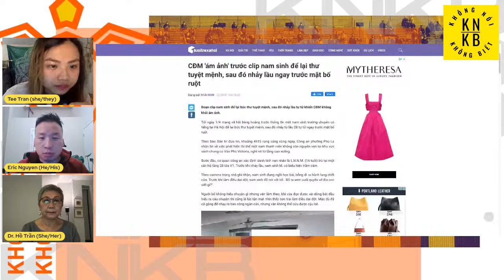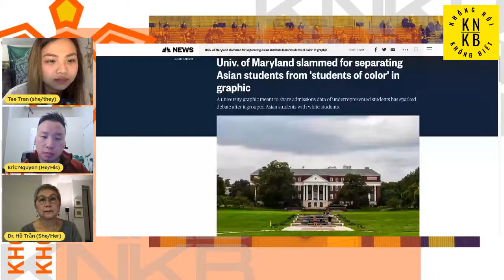KNKB: Có công mài sắt, có thật sự nên kim? || Model Minority || English + Vietnamese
Từ buổi thảo luận lần trước nói về “Thiểu số Gương mẫu” trong tập Black History Month-Kết Nối Cộng Đồng, để giúp cho khán giả hiểu thêm cũng như có dịp nói về chủ đề “Thiểu số Gương mẫu” trong cộng đồng người Việt. Câu tục ngữ “Có công mài sắt, có ngày nên kim” được dùng để nói về sự siêng năng và cố gắng bền bỉ của cộng đồng người Việt. Chúng ta tự hào làm việc siêng năng, chăm chỉ, đến mức chúng ta coi thường những người “không siêng năng,” Những người đó có thật sự là “không siêng năng” như chúng ta nghĩ? Có thật là cần phải làm việc chăm chỉ mới có được thành công? Cái “gương mẫu” mà chúng ta noi theo có thật sự đáng để ảnh hưởng đến sức khoẻ tâm lý, tinh thần của thế hệ con em sau này? Cuộc thảo luận này sẽ có Ho Tran, và Eric Nguyen, cùng với Tegan Tran làm người dẫn chương trình. Hãy đón xem cuộc thảo luận vào ngày Chủ Nhật, ngày 10 tháng 4 vào lúc 6 giờ tối PST.

Description]: As a follow-up from February’s episode about Black History month, KNKB wants to shine some light and explore the topic of “Model Minority'' to our Vietnamese communities. There’s a common saying: “Có công mài sắt có ngày nên kim '' which illustrates very well the endurance and the tenacity that is the Vietnamese community. We pride ourselves on working hard, so much so that we don’t respect people that don't. How much of that is true? Does hard work really mean success? How does this “myth” affect the mental health and well-being of the latter generation of Vietnamese American? Featuring Ho Tran, [a quick bio] , and Eric Nguyen, [short bio] , with Tegan Tran as host. Catch us live on Sunday April 10th, 6 pm PST.

Host: Tee Tran
Panel: Ho Tran, and Eric Nguyen
Producer: Oanh Tran